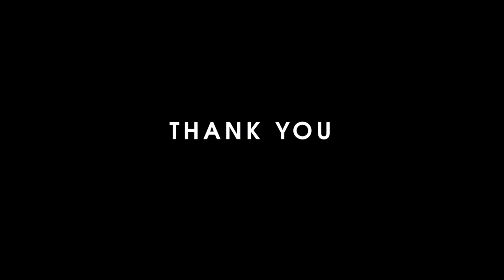Best Of' Highlights: Alex Cardenas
Alex Cardenas
WR/RB/R
Playing Career to date:
2019-20 - Contagem Inconfidentes (Brazil, BFA)
2017-18 - NTU Renegades (UK, BUCS)
2012-16 - Husson University (US, NCAA)
Contagem Inconfidentes, Brazil (2019) (1 Season)
First Team All-Pro RB:
Record: 6-2 (Playoffs: Championship Final Game Reached)

Statistics for: RB & WR
8 Games
Total Offensive Production:
• 1028 yards
# 11.6 Yards Per Touch & 128.5 Yards per Game
+ 9 TD

• Rushing: 534
# Carries: 63
+ TD: 5

• Receiving: 494
# Catches: 26
+TD: 4
NTU Renegades, UK (2017/2018) WR/RB/R (1 Season)
2018 Season Film:
Record: 7-2 (Playoffs: Semi-Finals Reached)

9 Games
Total Offensive Production:
• 1251 yards
# 15.4 Yards Per Touch & 139 Yards per Game
+ 15 TD

• Rushing: 704
# Carries: 56
+ TD: 10

• Receiving: 547
# Catches: 25
+ TD: 5